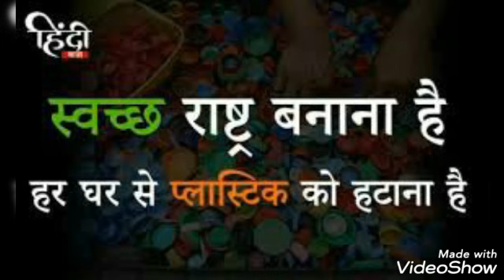યુનિયન હાઈસ્કૂલનું પ્લાસ્ટિકમુક્ત ભારત અભિયાન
પ્રદૂષણ ઘટાડવાના અભિયાનમાં વિદ્યાર્થીઓ, વાલીઓ તથા શાળા પરિવાર "પ્લાસ્ટિક મુક્ત ભારત" માં સહભાગી થાય તે હેતુથી શાળા દ્વારા 1000 કાપડની થેલીઓ બનાવડાવી શાળાના વિદ્યાર્થીઓને નિ:શુલ્ક વિતરણ કરી શાળાએ યથાશક્તિ યોગદાન પૂરુ પાડેલ છે.